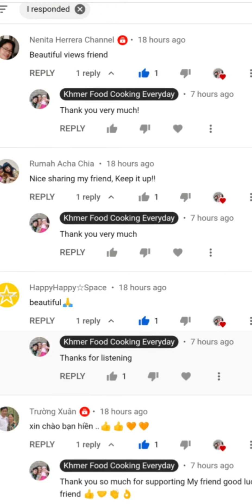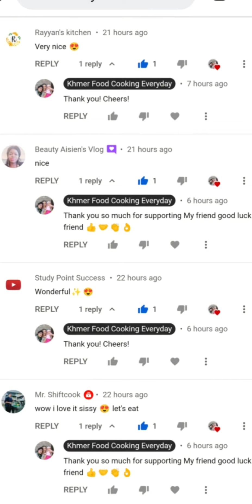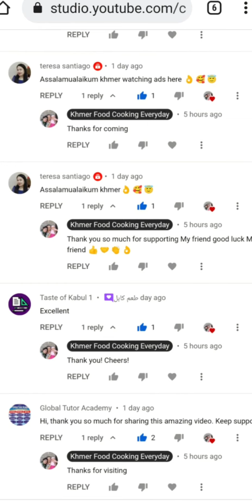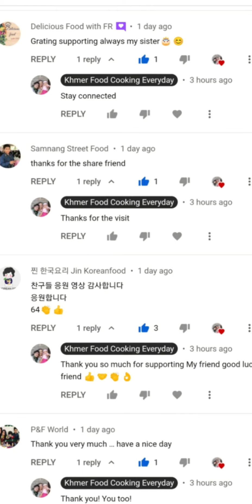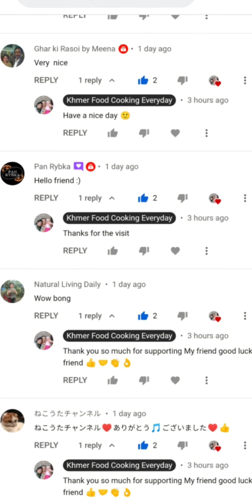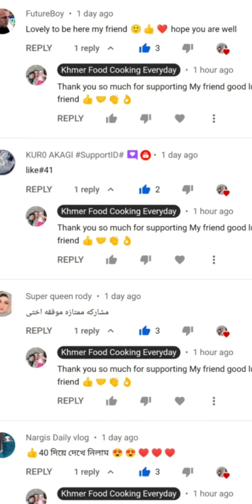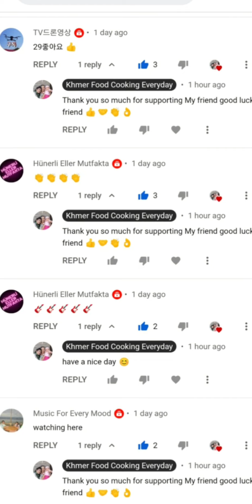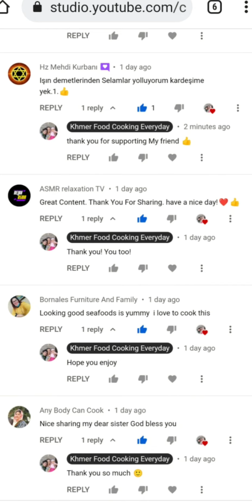Khmer Food Cooking Everyday 605 Happy Video Promote 295